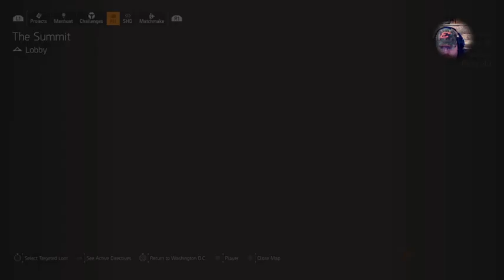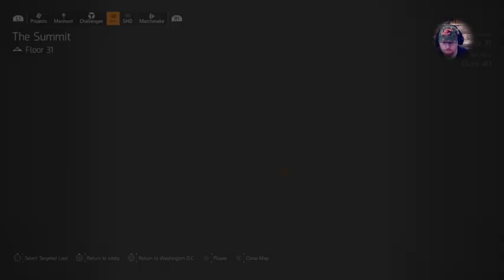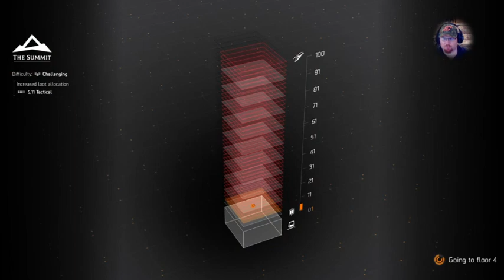Tom Clancy's The Division 2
Extra Life Fundraiser the channel will be doing an extra life fundraiser i set a goal of $200 but I know we can exceed that and Sacred Heart Children's Hospital could use the money so lets aim higher than our goal
@chickenchaser198 on youtube
@cchaser198 on twitter
Swiftlifestyles.com
?sca_ref=1649781.bvwDeMkvVn😀😀😀😀😀😀😀